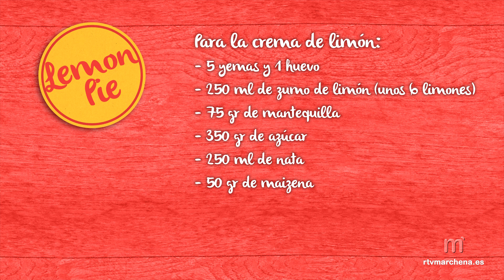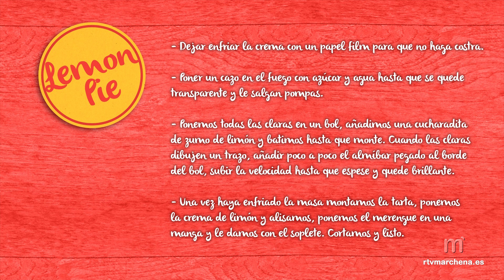Endúlzate: Lemon pie